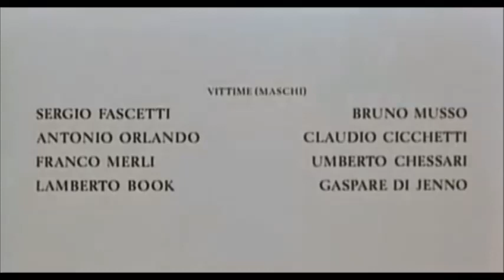Salo Opening [Directors Cut]